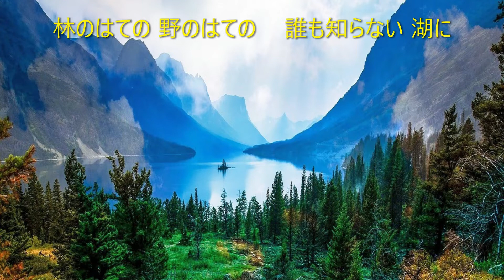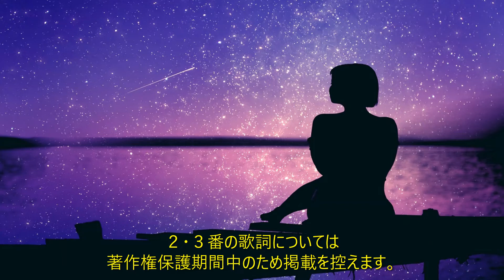流れ星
「世界の歌と音楽」に簡単な説明があります。